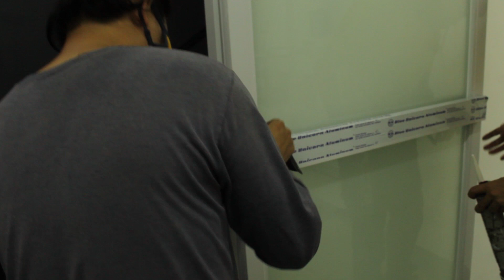Pinoy Glass and Aluminum Contractor UPDATE | VLOG 19 | Six Pack Chef Project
SONG:
Sound of Dollar
by
DJ Williams

this is is analok screendoor using sf section

Visit the following link to learn about how to start glass and aluminum business in the philippines topic please click: 👉🏾

Our video is presenting "how to start glass and aluminum business in the philippines" topic information but we also try to cover the following subjects:

Take a deep breath and watch the following video :)
Sometimes a video clip is much easier to see than reading an post about how to start glass and aluminum business in the philippines

 Issues seeing the vid?
The video quality you can anticipate at least 95% of the time when you enjoy YouTube on an ISP ( Web Service Supplier) in a particular location. Here's what each ranking indicates:

~ Standard Meaning: you must expect smooth playback on standard-definition YouTube videos (360p) and may experience periodic disruptions on high-definition YouTube videos (720p and above).

We hope you have actually gotten some beneficial info by now, The next action is to act and give us a possibility to make things much better. See you on the other side!

If you like the video you can help me with a LIKE (or a disklike) along with a comment below (which I will check out) or with a share to a close friendc